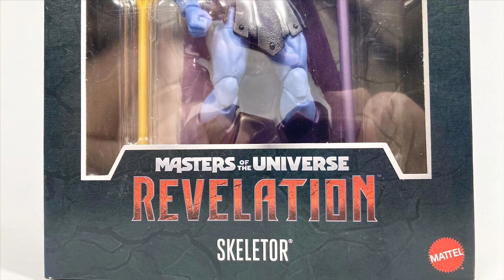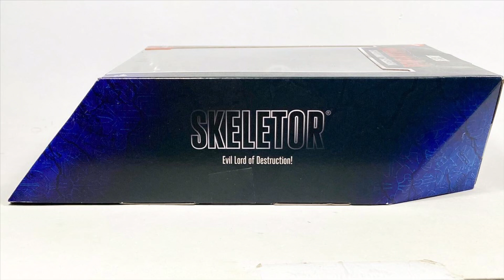MATTEL | SKELETOR | Masters of the Universe: Revelation Masterverse | Video en Español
Masters of the Universe: Revelation Masterverse Skeletor

La serie Masters of The Universe Revelation de Netflix arrancó ya u por supuesto mattel ya nos tiene ocupados con la primera Wave de figuras.
Las primeras en salir fueron Skelegod y Battle Cat y luego la primera Wave que consta de He-Man, Skeletor, Evil Lyn y Moss Man .
La segunda Wave ya está en preorden y consta de Man at arms, Teela, Spikor y Beast Man

00:00 Intro
00:35 Presentación
01:40 Análisis Visual
04:46 Articulación
06:45 Accesorios
08:18 Comparación
10:08 Pensamientos Finales
11:25 Outro